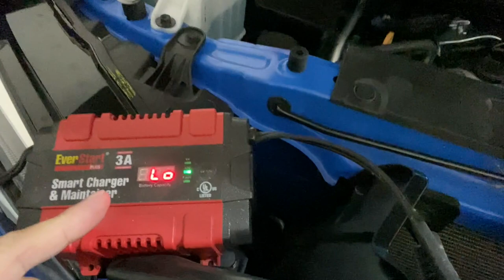First Toyota Tacoma Problem that Might be My Fault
First Toyota Tacoma Problem that Might be My Fault!  This is the first real problem I've experienced with my Tacoma.  Have a look and let me know what you think?

TOYOTA TACOMA MODS ON THE CHANNEL

SEAT GAP FILLER (BLACK) ad: Drop Stop - The Original Patented Car Seat Gap Filler (AS SEEN ON Shark Tank) - Set of 2 and Slide Free Pad and Light

VIAIR COMPRESSOR 88P ad: Viair 00088 88P Portable Air Compressor

RECOVERY BOARDS ad: Ayleid Off-Road Recovery Traction Board Track Tire Ladder Mat for Sand Snow Mud Tire Traction Tool 4WD Blue(Set of 2)ad
Sold by: Ayleid

HITCH LOCK ad: METOWARE Trailer Hitch Receiver Lock Pin, 5/8" Dia, 4” Long Heavy-Duty Lock, Black Pin Hitch Receiver Lock for Class III IV Hitches, Trailer, Truck, Car, Boat (1 Pack)

ARMREST TRAY ad: JKCOVER Center Console Accessory Organizer Compatible with Toyota Tacoma 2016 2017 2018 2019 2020, ABS Material Armrest Box Insert Tray

HOOD STRUTS ad: Redline Tuning 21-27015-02 Hood QuickLIFT PLUS System Compatible with Toyota Tacoma 2016+ (All Black Components, 4 year warranty)

TWEETERS (IN DASH) ad: Genuine Subaru H631SFJ100 Tweeter Kit

KICKER FRONT DOOR SPEAKERS ad: 2 New Kicker 43DSC69304 D-Series 6x9 360 Watt 3-Way Car Audio Coaxial Speakers

TAIL LIGHTS (SMOKED)ad: Raptor Style Tail Lights Fits 2016+ Toyota Tacoma

BRACKETS TO ADD D-SHACKLES#ad: All Sales 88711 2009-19 Toyota Tacoma Demon Bracket

BED MAT#ad: Toyota Accessories PT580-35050-SB Bed Mat for Short Bed Tacoma Models

TRIM REMOVAL TOOLS#ad: KLTECH 4Pcs Auto Door Clip Panel Trim Removal Tool Kits for Car Dash Radio Audio Installer Pry Tool

DOCUMENT HOLDER#ad: ESSENTIAL Car Auto Insurance Registration BLACK Document Wallet Holders 2 Pack - [BUNDLE, 2pcs] - Automobile, Motorcycle, Truck, Trailer Vinyl ID Holder & Visor Storage - Strong Closure On Each - Necessary in Every Vehicle - 2 Pack Set

HITCH PLUG#ad: TOYOTA Genuine Accessories PT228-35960-HP Receiver Tube Hitch Plug

TIRE VALVE CAPS#ad: HEY KAULOR 5 Pcs Metal Car Wheel Tire Valve Stem Caps for Toyota TRD Fj Cruiser, Supercharger, Tundra, Tacoma, 4runner,Yaris,Camry Highlander Avalon with Key Chain Logo Styling Decoration Accessories

BED PAINT FOR SKID PLATE MOD#ad: Rust-Oleum, Black 248914 Truck Bed Coating Spray, 15 oz, 15-Ounce

TRD KEY CHAIN#ad: 1pcs Black TRD Keychain Rope Strap Weave Keyring

MY LIFT SETUP
My Tacoma Lift On The FRONT:
(Commissions Earned)

ReadyLift 69-5531 SST Lift Kit w/Shocks 3 in. Front/2 in. Rear Lift w/Bilstein Shocks SST Lift Kit w/Shocks

My Tacoma Lift On The REAR
Bilstein 24186728 Rear Shock Absorber for Tacoma